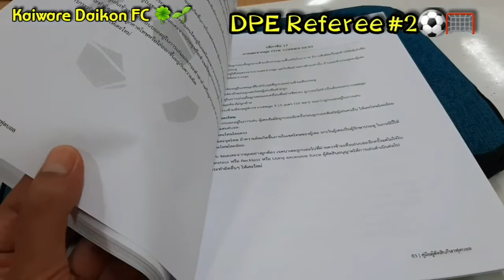เมื่อโค้ชพ่อง ไปอบรมผู้ตัดสินฟุตบอล 🥅😁⚽️ จะไหวมั้ยล่ะนั่น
โดนทั้ง Yo Yo Test ทั้งวิ่งในสนาม 5 วัน โดนเต็มๆๆๆ ในวัยใกล้หลัก 5 😍😘🍭  โค้ชพ่อ สตอรี่
สอนฟุตบอลเด็ก อายุ 6-11 ปี
สอบถามโทร เฉพาะ ศุกร์ เสาร์ เน้นให้เด็กๆ ใช้เวลาว่างวันหยุด Line 108Network
😊 เน้นนันทนาการ จิตใจแจ่มใส พลังกาย และ ฟุตบอล โดยโค้ชพ่อ ผ่านการอบรม T-License จากกรมพลศึกษา